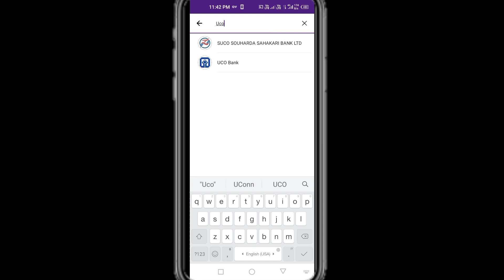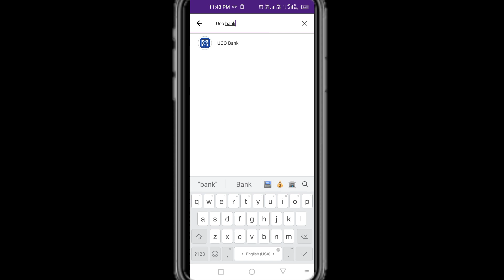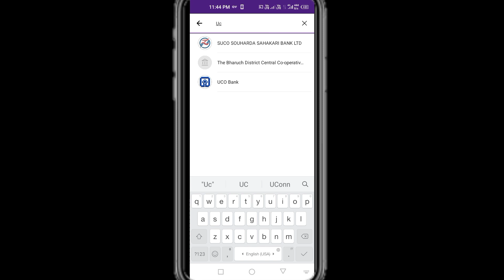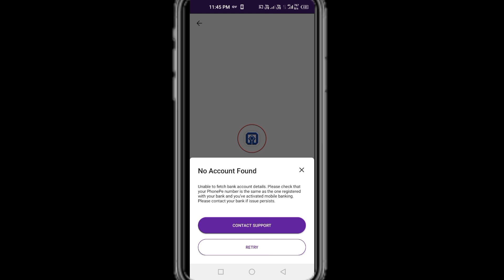Uco bank phone pe me add nahi ho raha hai 2023 me | 2023 me phone pe me uco bank kaise link kare